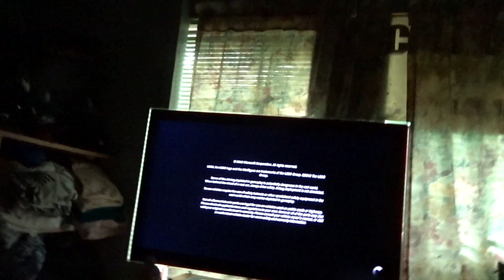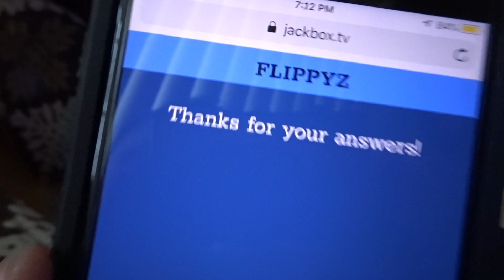Another Year! 6-29-19